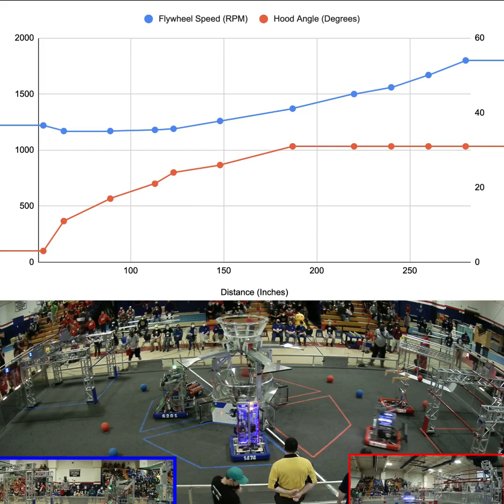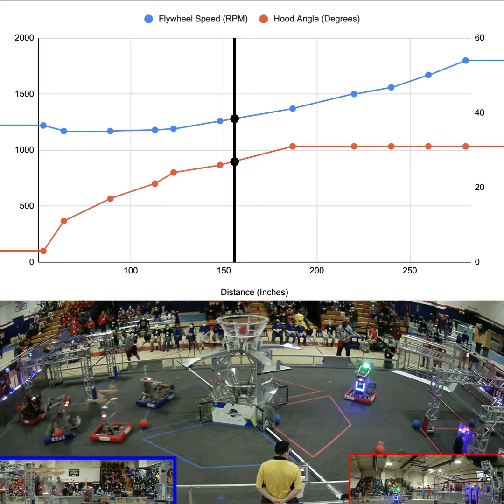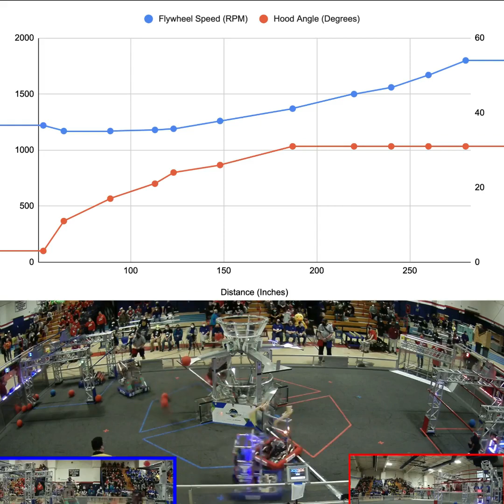FRC 6328 2022 Motorized Hood Demo #2